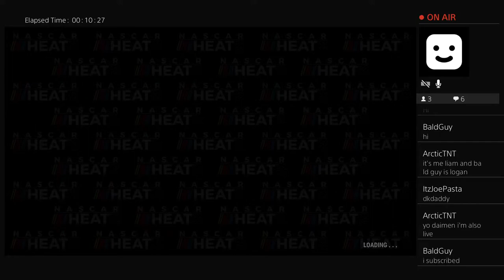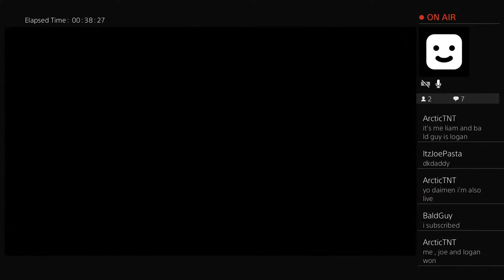Trying to Recreate Matt Crafton's 2017 Daytona 250 Flip! | NH2 Live Stream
What's up everyone, I'm Karnage! I post car stuff in general here. Racing games, Car updates, Race Reactions, or me at race tracks in real life.

Creator & Owner of DK9.Designs (My Paint Scheme / Wrap company)